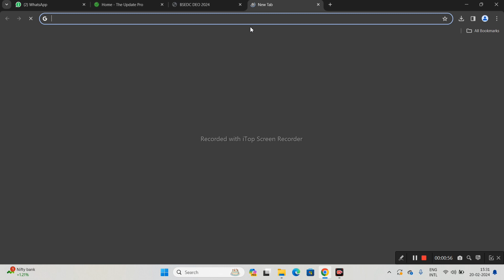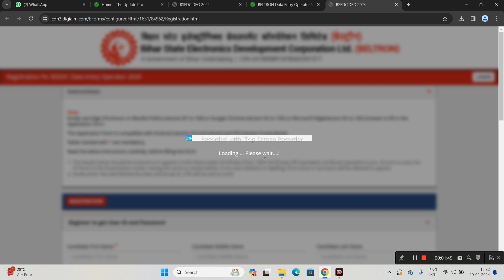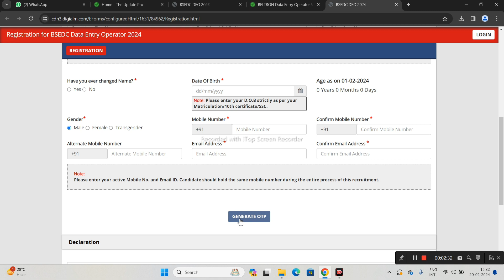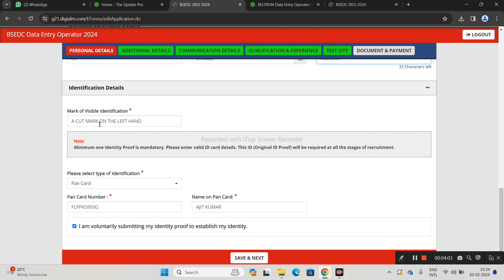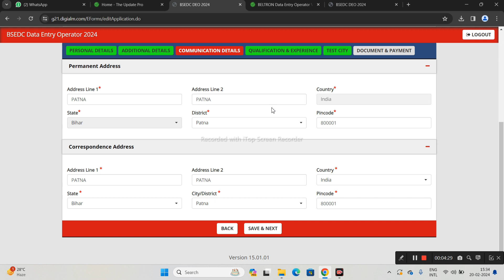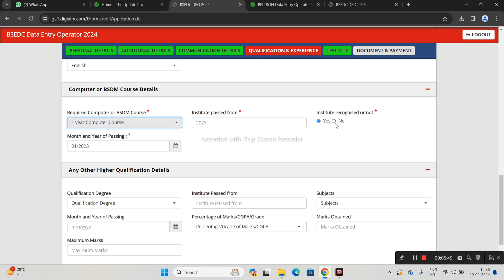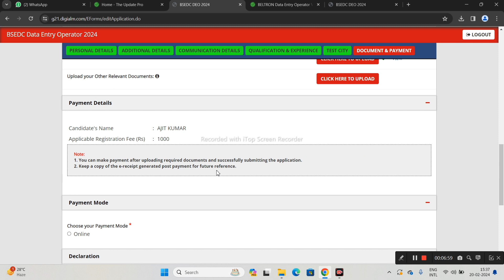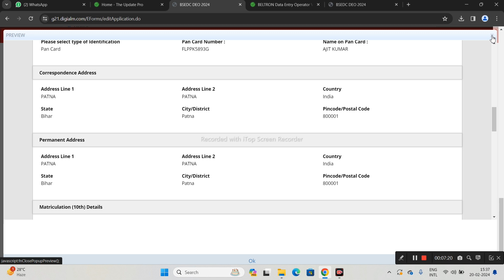Beltron DEO Form Apply Kaise Kare | बेल्ट्रॉन फॉर्म अप्लाई कैसे करें | AJ education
Beltron Data Entry Operator Form Apply Kaise Kare | बेल्ट्रॉन फॉर्म डॉक्यूमेंट अपलोड ऐसे करें | AJ education

Tags- beltron new form online apply,beltron stenogrpher new vacancy 2024,stenographer  new vacancy 2024, beltron vacancy 2024,AJ education,beltron